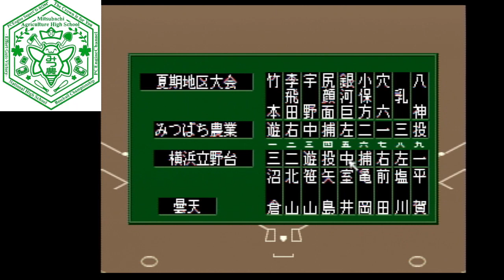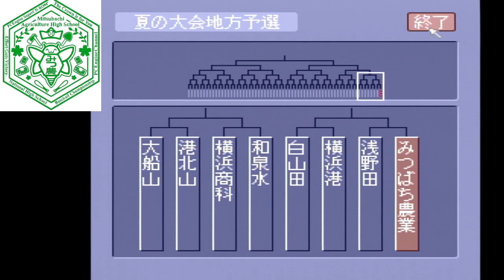PCエンジン版 栄冠は君に 高校野球全国大会【みつばち農業編 217枠目】